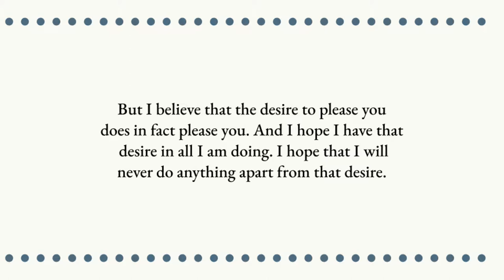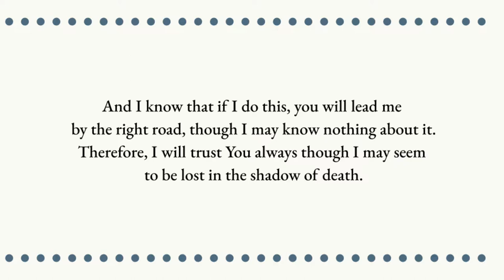Prayer of Unknowing by Thomas Merton | The Catholic Lady | Prayer of Trust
A Catholic prayer for Trust in God- the prayer of unknowing by Thomas Merton.

Don't forget, LIKING and COMMENTING really help the algorithm so I would appreciate it if you could take a second to do both. Know that all of you are on my heart and in my prayers. Thanks for joining me in prayer and God Bless! -- The Catholic Lady